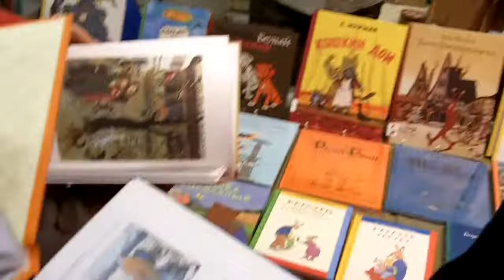Tatjana Simon stellt russische Max-und-Moritz-Übersetzung vor